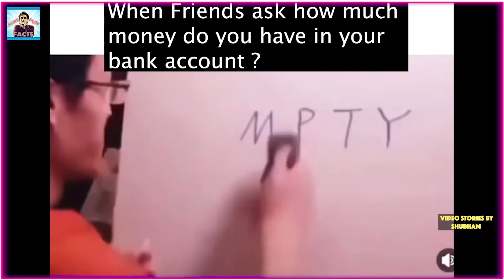🆕😂MEME REVIEW:FUNNIEST TRENDING INDIAN MEMES & NEWS FT.JANHVI KAPOOR LALIT MODI SUDHIR CHAUDHARY😆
Here is another Meme Review Episode of Meme Fest Series with funniest trending viral memes and comedy videos feat. JANHVI KAPOOR dumb moment LALIT MODI funny memes ARVIND KEJRIWAL latest funniest memes SUDHIR CHAUDHARY ON AAJTAK MEMES BLACK AND WHITE memes SHWETA SINGH AAJ TAK funny memes and other viral videos on the internet. Funniest latest trending Indian Media and TV news debates moments memes and latest indian memes
Sushmita Sen and lalit Modi news viral
Fake IPL Gujarat Funny News
Funny Bollywood Memes
Funny Dance and Funny Singing Memes
Deepak Kalal Memes and much more.
Andrew garfield laughing memes
wah didi wah didi memes
shaadi and marriage memes
O bete Mauj Kardi memes and dank indian funny viral latest hilarious memes. Latest Thug life memes and much more.
 Meme review in hindi. WATCH

Created by Shubham Mishra